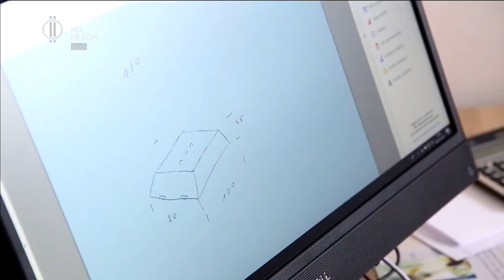Olimpiai bajnok gazdálkodó – Szécsi Zoli karrierváltása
Extrém karrierváltás, a háromszoros olimpiai bajnok vízilabdakapus, Szécsi Zoltán szabadidejében vetőmagfajtákat kutat és traktort vezet. 140 hektáron gazdálkodik, sőt , még szarvasmarha farmot is üzemeltet. Legújabb terve pedig egy saját malom.